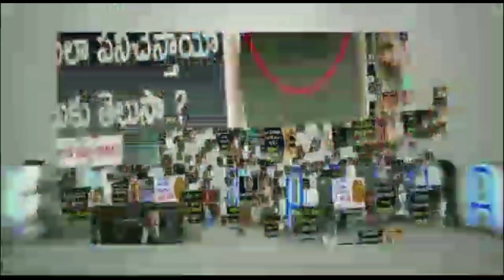Alludu Adhurs First Day Collections | Bellamkonda Sreenivas | Nabha Natesh | Santhosh Srinivas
Alludu Adhurs First Day Collections. AlluduAdhurs 2021 latest Telugu movie starring Bellamkonda Sreenivas, Nabha Natesh in lead roles. Directed by Santhosh Srinivas. Music Composed by DSP(Devi Sri Prasad). Produced by Gorrela Subramanyam.